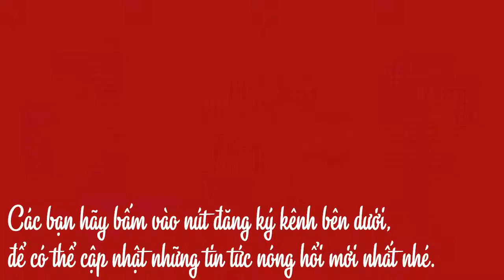Ông Đinh La Thăng nói lời sau cùng trước khi tòa nghị án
Trong suốt những ngày diễn ra phiên tòa, ông Đinh La Thăng đã cố gắng trình bày thật tỉ mỉ về vai trò của mình tại PVN trong việc chỉ định PVC  làm nhà thầu xây dựng dự án Nhà máy Nhiệt điện Thái Bình 2.

Ông Thăng cũng chứng minh mình luôn luôn tuân thủ quy định của pháp luật, làm đúng chức năng, nhiệm vụ của mình được giao theo đúng quy định về quyền hạn của Chủ tịch HĐTV của tập đoàn.

Tuy nhiên, đại diện VKS trong 1 lần luận tội, 2 lần đối đáp tại phiên tòa thì đều cho rằng ông Thăng cùng những bị cáo khác nguyên là lãnh đạo của PVN quanh co chối tội, trong khi các bị cáo cấp dưới thì luôn thành khẩn khai báo và nhận  tội.

Do đó, VKS đề nghị mức án của ông Thăng nặng nhất trong số những bị cáo bị xét xử về tội Cố ý làm trái" với mức án tới 14-15 năm tù.